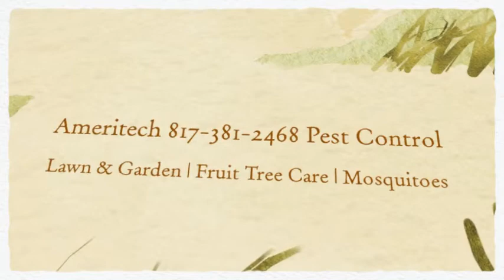Pest Management Insect Control North Richland Hills TX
Kids and pets going in and out creates a way for insects to get into the house. We serve North Richland Hills Texas. A Full Service Termite Service, Termite Treatments, Termite Spraying, Termite Damage, Termite Inspections.